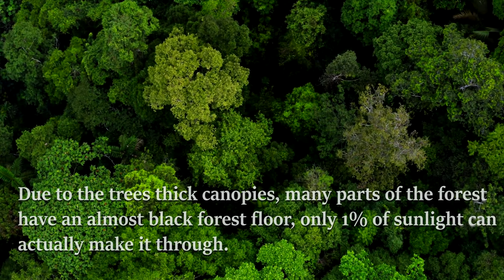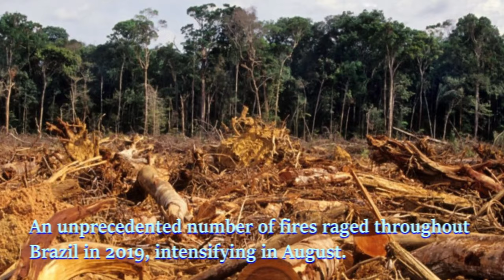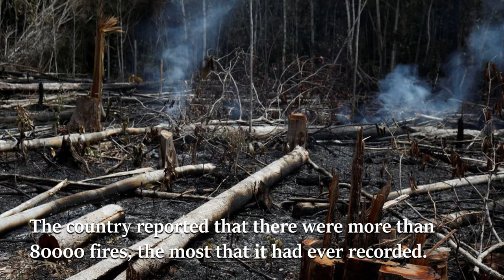The Amazing Amazon Rainforest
The Amazing amazon rainforest the lungs of the earth.
Video, Images and Audio courtesy :
Video by TheMarcKnight from Pexels
Video by Carlos Eduardo de Meneses from Pexels
Video by Adrien JACTA from Pexels
Video by The Instagrapher from Pexels
pixabay videos Kunal Shinde
Unsplash Kunal Shinde